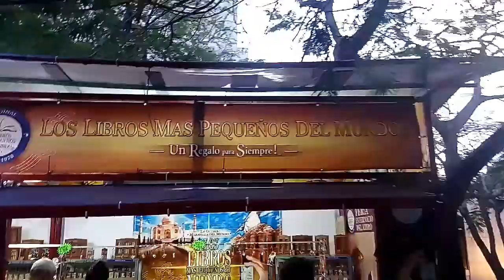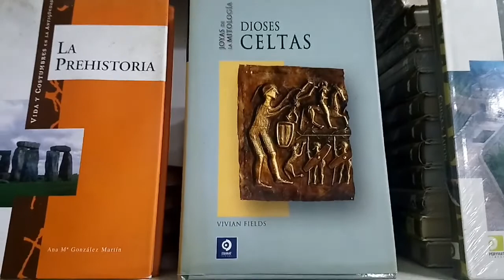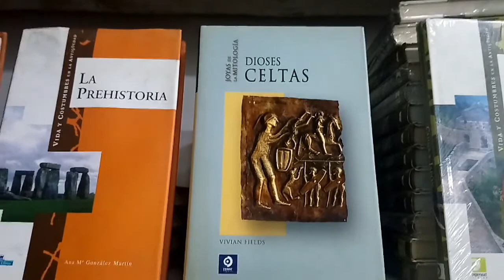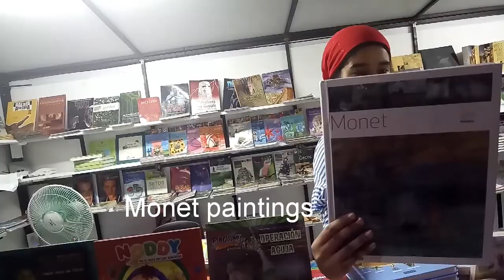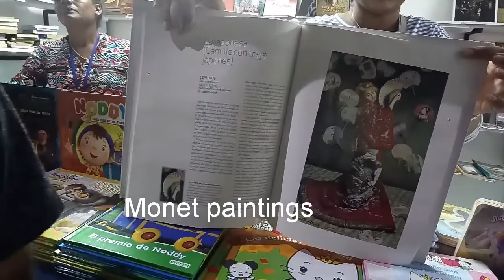Feria del Libro Santo Domingo 2018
Un paseo por la Feria del Libro que tuvo lugar en Santo Domingo, Republica Dominicana, 2018.